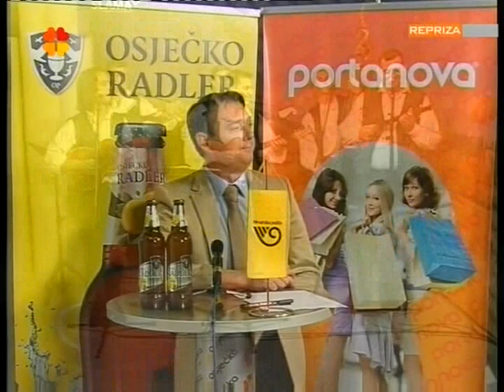Slavonci - Ej živote što me snađe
Nastup na Osječkoj televiziji 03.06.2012
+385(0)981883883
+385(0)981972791